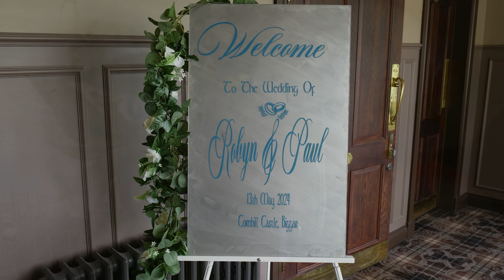Robyn & Paul's Wedding Highlight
The wedding highlights of Robyn & Paul's big day at Cornhill Castle, filmed by Media Images Videography.